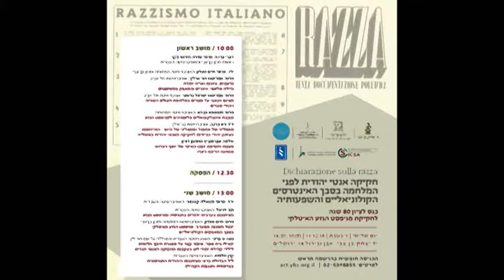3. מוסטפא כבהא